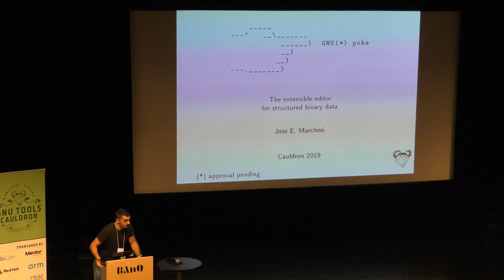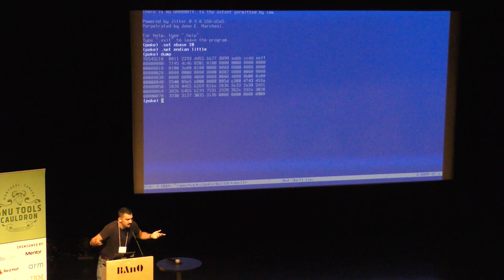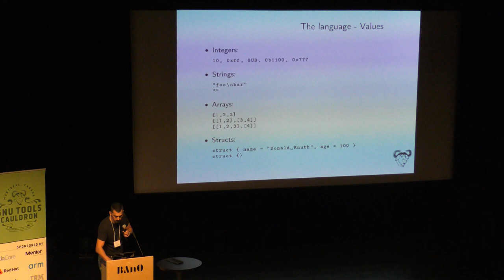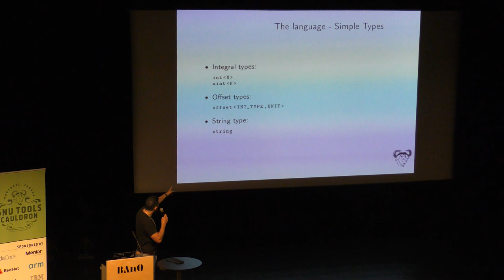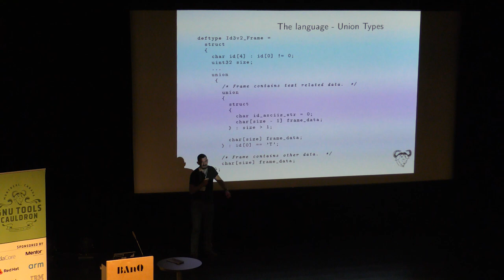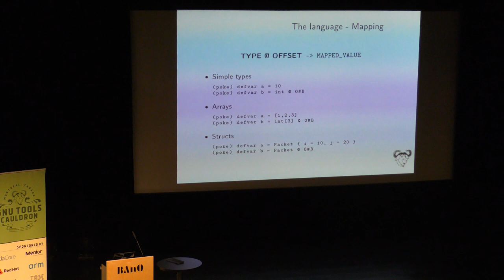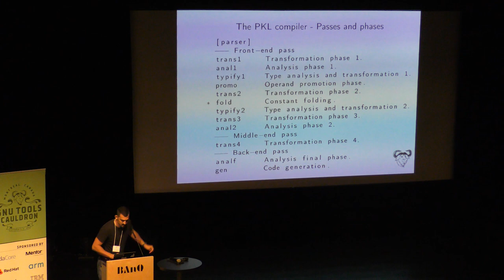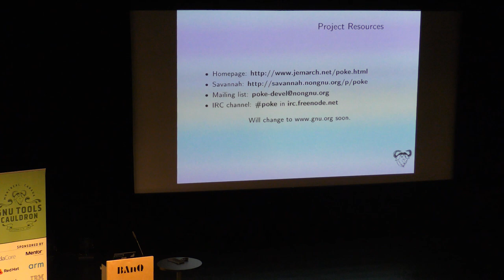GNU poke: an extensible editor for structured binary data - GNU Tools Cauldron 2019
Presented by Jose E. Marchesi at GNU Tools Cauldron 2019